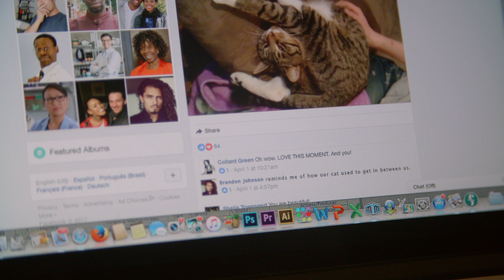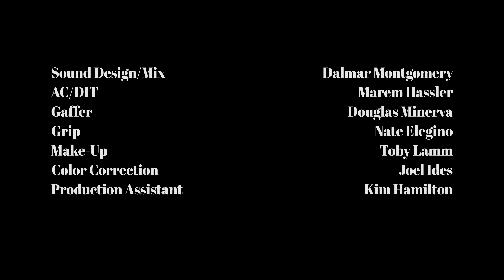Wed-Locked : Past Lovers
Robert is bothered by the number of sexual partners Denise has had, and that she is still friends with some of her exes.

Featured Musical Artist:

Runaway Luv by Aya

My Love By Eddie Gomez

Written & Created By : Karla Mosley & Lawrence Saint-Victor
Co-Directed By: Tina Huang & Malcolm Barrett

Starring: Karla Mosley & Lawrence Saint-Victor

Produced By
1:1 Productions
Pipe Dream Entertainment
Daddy Lovelight Entertainment

Executive Producers:
Lawrence Saint-Victor
Tricia Levesque
Karla Mosley
Sonequa Martin-Green
Kenric Green
Tina Huang

Producer: Shannan L. Reeve

Director of Photography: David Y. Chung

Production Design: Keseh Morgan

Editor: Romina Rey

Production Manager: Tricia Levesque

First Assistant Director: Shannan L. Reeve

Music Supervisor: Shay Saint-Victor

Sound Design/Mix: Dalmar Montgomery
AC/DIT: Marem Hassler
Gaffer: Douglas Minerva
Grip: Nate Elegino
Make-Up Toby Lamm
Color Correction: Joel Ides
Production Assistant Kim Hamilton

Wed-Locked Theme by Kena Anae